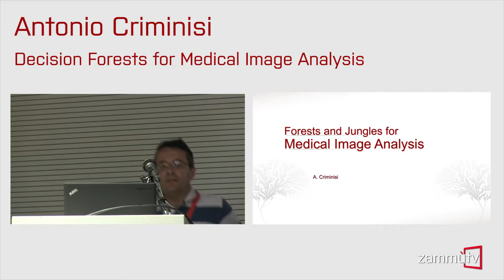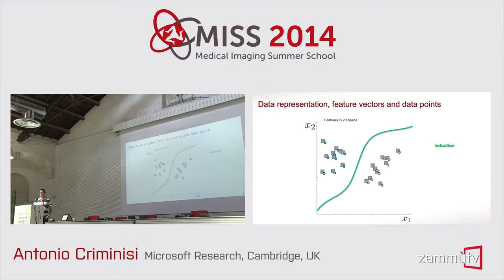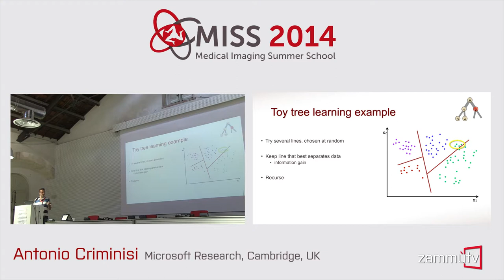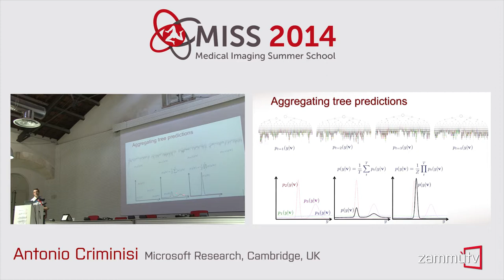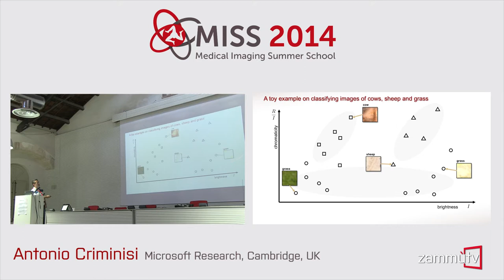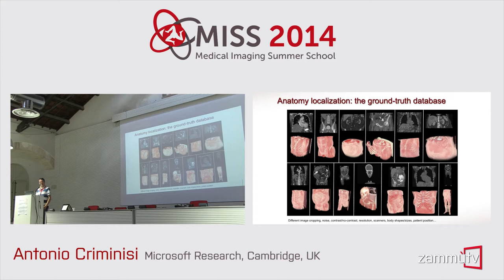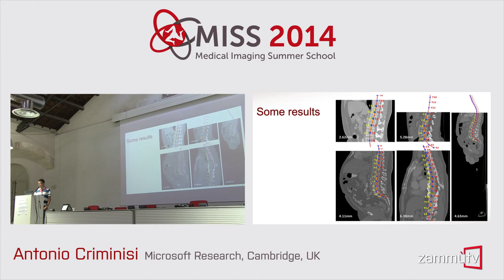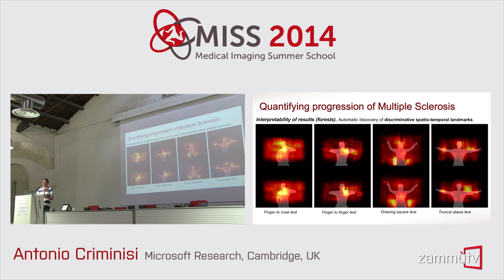MISS 2014 (11) - Antonio Criminisi (Microsoft Research, Cambridge, UK), Lecture 1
DECISION FORESTS FOR MEDICAL IMAGE ANALYSIS
I will talk about theory and practice of decision forests and their application in medical image analysis.
In particular I will talk about classification, regression and manifold forests. I will also show details about how to use those for e.g. organ localization and anomaly detection in medical images. I will provide pointers to freely available code and exercises.

Medical Imaging Summer School 2014 (28 July - 1 Aug 2014 Favignana, Sicily)